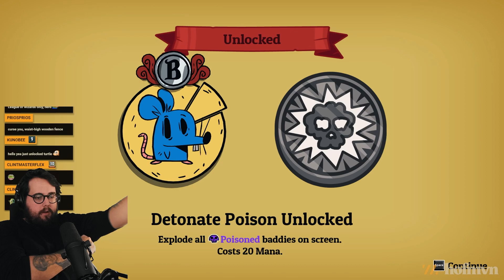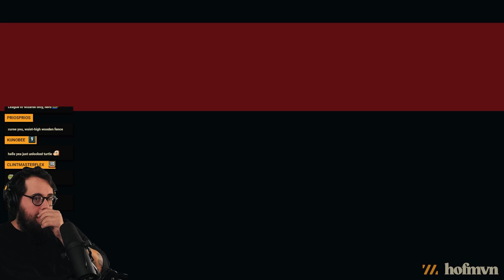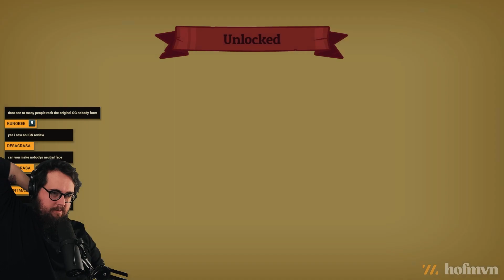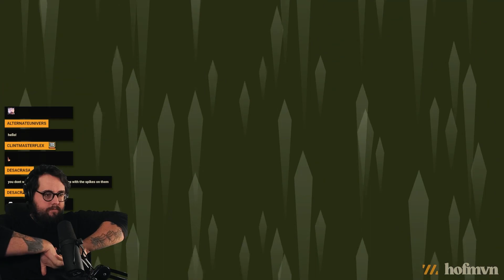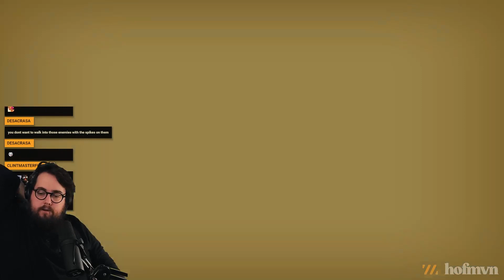Let's Play NOBODY SAVES THE WORLD w/ Hofmvn | Ep. 4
Welcome to our playthrough of NOBODY SAVES THE WORLD!

• New Playthroughs Every Week

• Live at 8 am EST Everyday
• Indie Gaming Streams on Fridays

Hey thanks for checking out the channel and playthrough, I'm Brian! If you want to check out more content from me on YouTube here is a list of channels in the HofmvnVerse